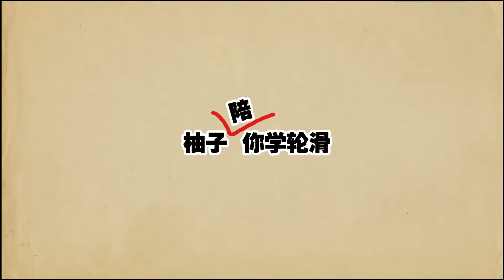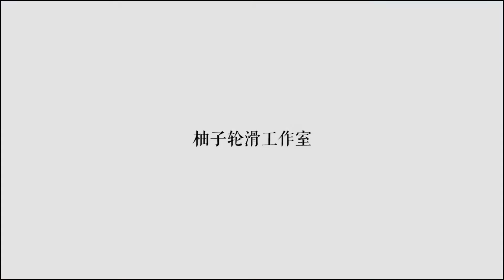柚子陪你学轮滑平花篇 第16集 单桩Crazy 轮滑进阶教程 自由式轮滑 平地花式 教官郑可雄 柚子轮滑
欢迎来到柚子轮滑的平花(自由式)课堂！“柚子陪你学轮滑”系列视频是柚子轮滑的网络教学视频系列，本系列是进阶系列的平花篇，示范讲解的前广东省轮滑自由式冠军郑可雄(大雄)。视频中涵盖动作要领，练习方法，以及常见错误分析。

如果你是轮滑初学者，建议先跟着“柚子陪你学轮滑”基础版学习基础，之后再升级进阶篇的平花或者FSK系列。

柚子轮滑微信公众号Wechat Official： 1. 柚子轮滑（资讯动态与装备） 2.柚子陪你学轮滑（技术培训与赛事活动）

微信私信咨询：52167129